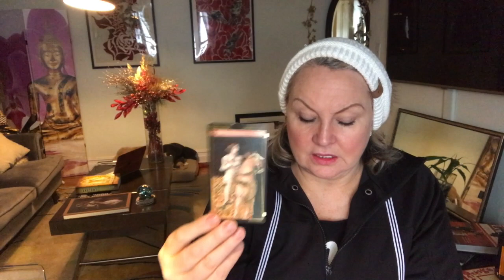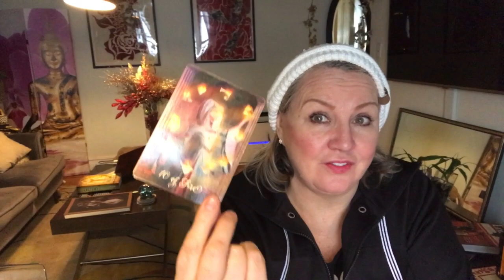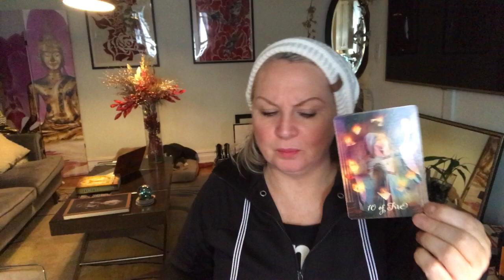♈️Aries🌲December 11-17, Set your boundaries!🍇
😇Abundance, Cleanse and ❤️Attract Love 🙏🏼divinely inspired essential oil sprays.